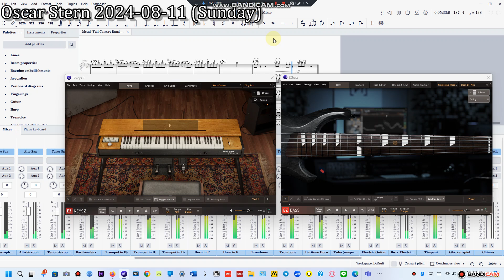Metal arr by Sean O'loughlin | Clavinet & 6 String Electric Bass Cover w/ Toontrack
OK everyone I found this Metal Medley arranged by Sean O'loughlin featuring Iron Man, Rock you Like a Hurricane, The Trooper, & Crazy Train. I'm playing the Optional Electric Guitar part on a @HohnerMusic Clavinet D6 (a type of Electric Clavichord) via @toontrack EZKeys2 Retro Electrics w/ Retro Clavinet (set to Dirty Fuzz to Imitate the Electric Guitar) because they don't yet have EZGuitar but I hope they will soon. I'm playing the Electric Bass Part on an @IbanezOfficial BTB1836 6 String Electric Bass via EZBass Progressive Metal EBX (set to Clean DI w/ Pick) & it really ROCKS.